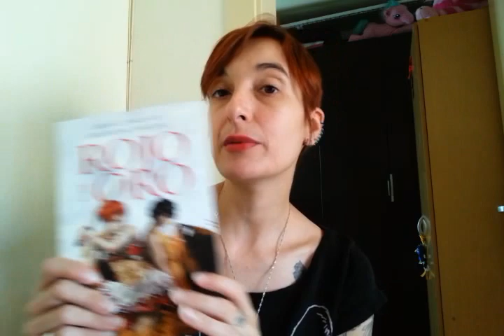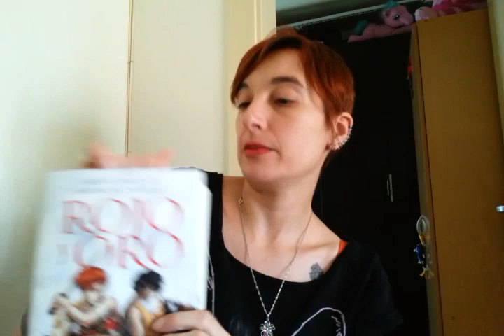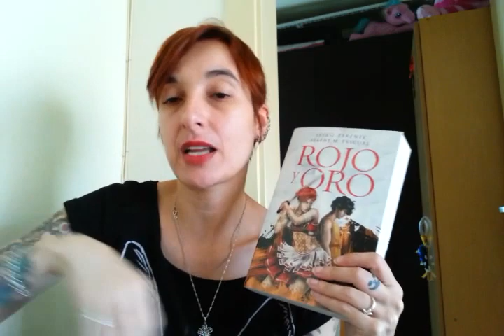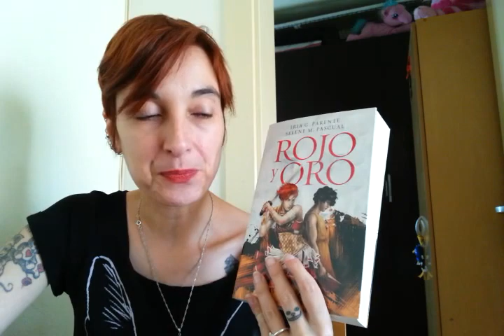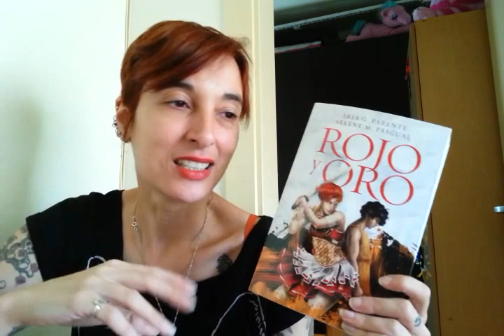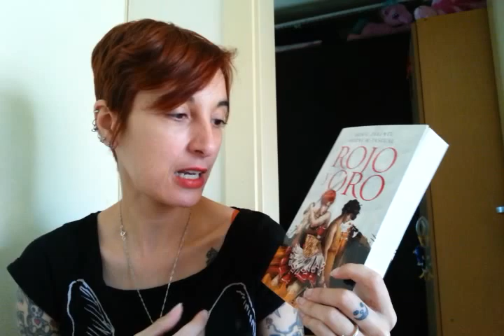Reseña de "Rojo y oro", de Iria G. Parente y Selene M. Pascual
Escuchad mortales,
la historia de un dios que no quería vivir,
de una amazona obligada a matar
y de su libertad para siempre robada.
Aguardad y temed el despertar del caos:
cuando Eris abra los ojos,
la venganza al fin llegará.

Orión está cansado de ser el esclavo de Hera desde que su madre, la diosa del Caos, fue condenada por su ambición. Hera le ha tratado siempre más como un criado que como el dios que es. Y quiere que eso acabe.

Asteria está cansada de luchar. Desde que el pueblo de las amazonas fue arrastrado hace años, ella y sus hermanas viven esclavizadas y obligadas a servir al Emperador de Élada como gladiadoras. Y quiere que eso acabe.

El mundo de Orión es dorado como solo puede serlo la grandeza de los dioses: el mundo de Asteria es rojo como solo puede serlo la sangre que derrama cada día.

Ambos buscan venganza hacia quienes los encadenaron en esos mundos.

Ambos buscan libertad, y harán lo que sea necesario para conseguirla.